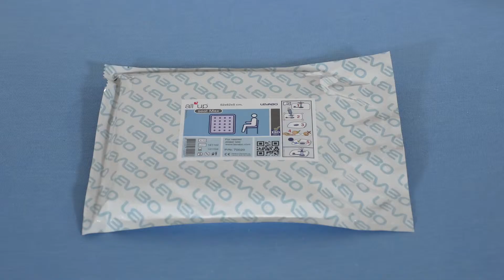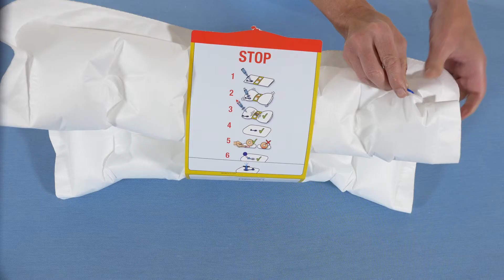ALL UP SEAT MAX